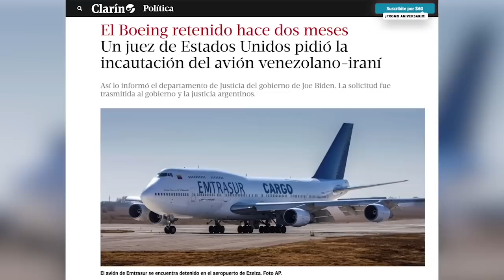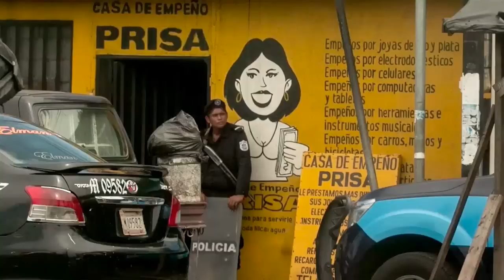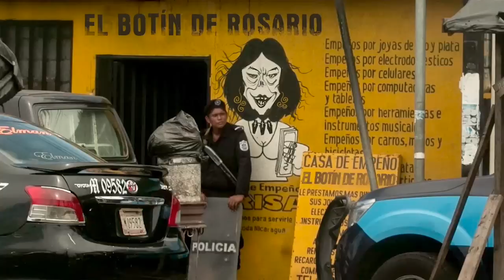Ejército de “cepillos” 2.0, Nicaragua: una casa de empeño, en la Ultima Mirada News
En las más reciente edición de La Última Mirada News con Juan Carlos Ampié, te presentamos: Barquito para DOS; asalto a la Curia.